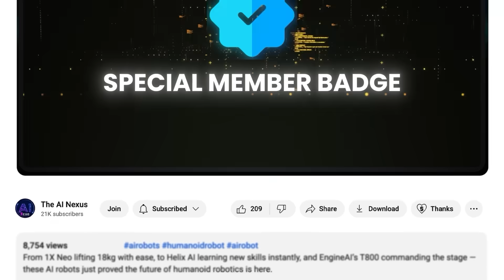Unitree H1 HITS Human ON CAMERA! Shocking Moment at Robot Games EXPOSED!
The Unitree H1 humanoid robot just slammed into a human on camera at the World Robot Games. The shocking moment went viral instantly, exposing the dangers of pushing AI robots too far, too fast.

At the 2025 World Humanoid Robot Games, an incident shocked the crowd and instantly went viral. The Unitree H1 humanoid robot, known for its speed and balance, suddenly veered off course during a race and slammed into a human operator standing near the track. The impact was captured on camera, leaving audiences stunned and raising urgent safety concerns about how far AI robots should be pushed in live environments.

Moments later, the same H1 stumbled again—this time colliding with a smaller robot—causing both machines to crash to the ground in chaotic fashion. Engineers rushed in to regain control, but the footage has already sparked heated debates online. Are humanoid robots advancing too fast for us to handle, or is this just part of their growing pains? Either way, this shocking on-camera hit marks a turning point for AI robotics and public trust.